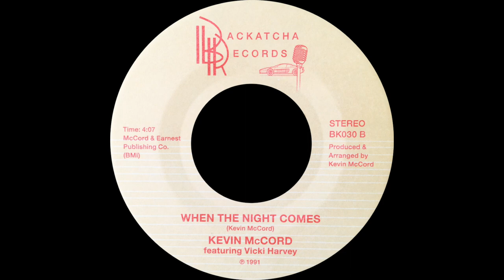Kevin McCord feat. Vicki Harvey 'When The Night Comes' (1991)